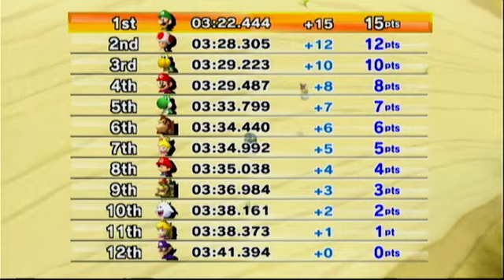Mario Kart Wii (Wii) Star Cup and Special Cup Race 50cc Kart Only (Luigi)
This is played/recorded on my video capture card via my actual Nintendo Wii Video Game Console which is taken from my OBS Studio app on my HP Laptop in the background